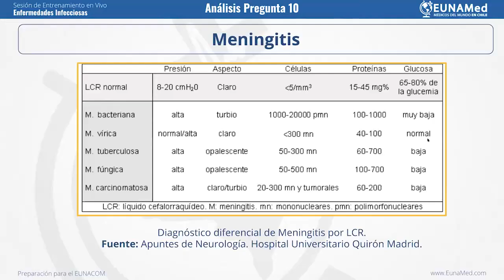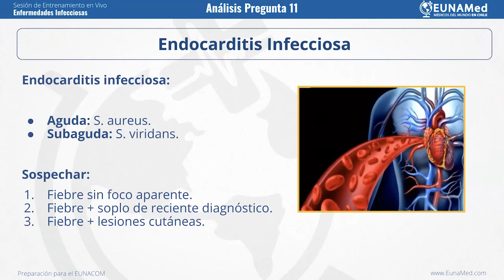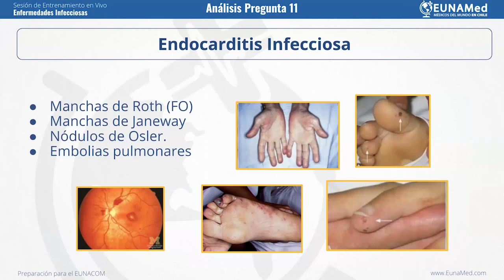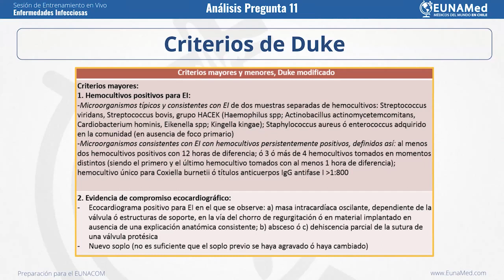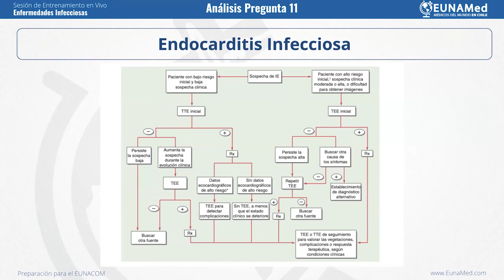¿Endocarditis infecciosa en EUNACOM? - Clínica y tratamiento de la Endocarditis Infecciosa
Análisis de Pregunta EUNACOM

Tema: Endocarditis infecciosa en EUNACOM.
- Descubre cómo Diagnosticar Endocarditis infecciosa mediante a los criterios menores y mayores, Duke modificados.

💡 ¿Cómo dar el PRIMER PASO para Aprobar EUNACOM y ejercer como médico en Chile?
Comienza a entrenar para el examen teórico de forma gratuita.

✅ Si ya decidiste rendir el EUNACOM, nuestra recomendación es intentar aprovechar al máximo el tiempo de preparación:

Conoce el Plan de Estudio para EUNACOM de abril 2022 y el calendario de clases en EUNAMed.com/calendario⁠.